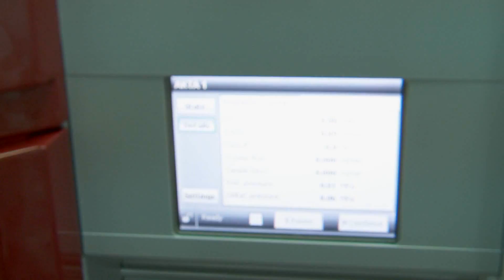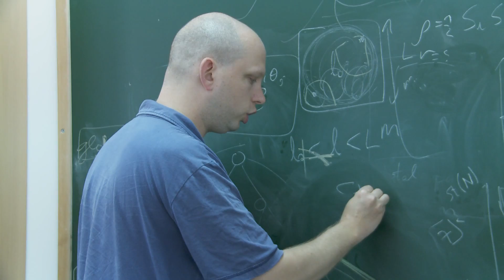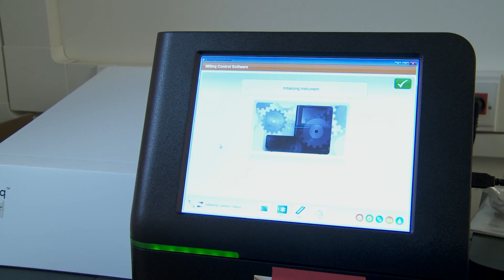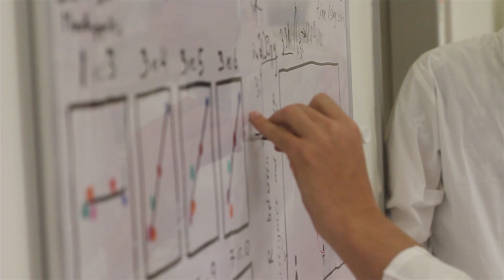Come to Life - Life Sciences and Engineering at Technion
Technion's Lorry I. Lokey Interdisciplinary Center for Life Sciences and Engineering brings together researchers from the Faculties of Biology, Biomedical Engineering, Chemical Engineering, Physics, and Biotechnology and Food Engineering. The center contains some of the world's most advanced infrasturcture that serves as a backdrop for scientific exchange and collaboration.